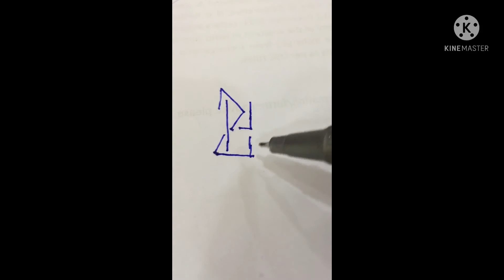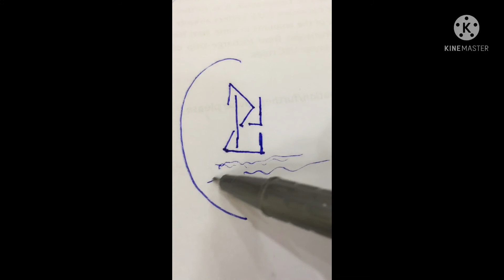How to create logo with letter HZ